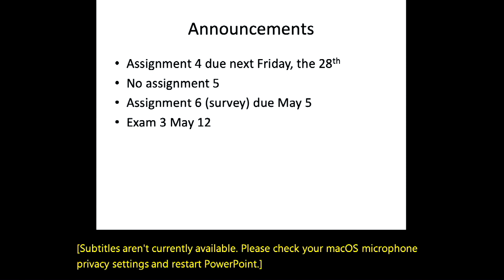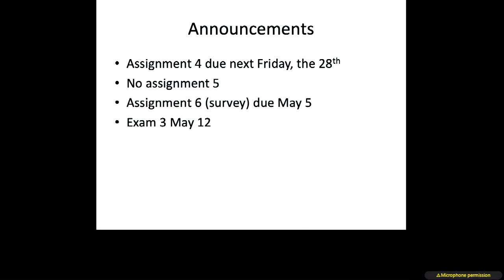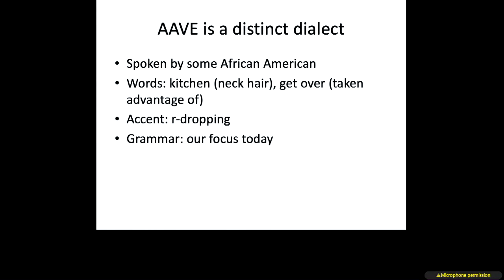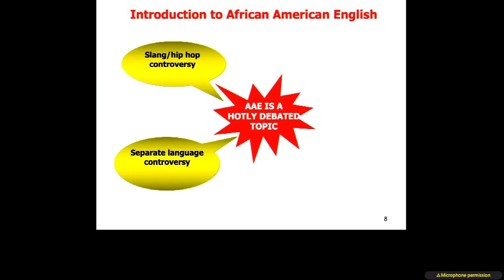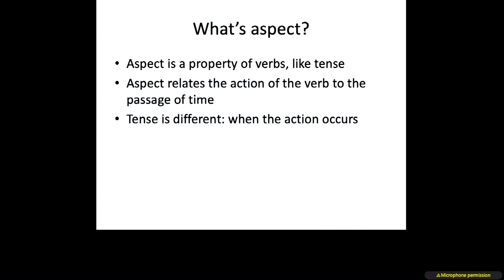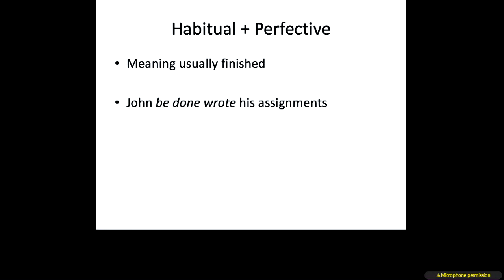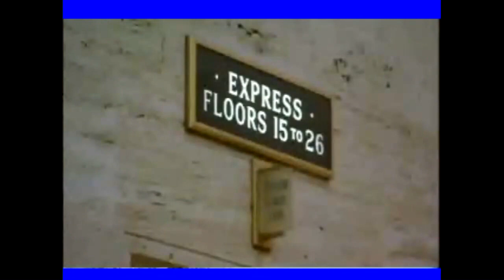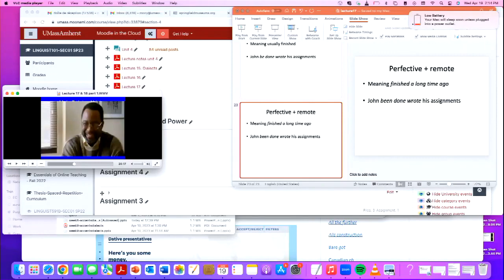Lecture 18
AAE